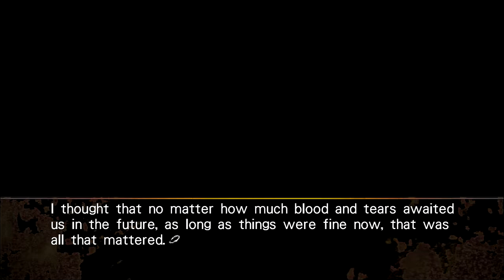Steins;Gate 0 part 67 | Am I Human?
Okabe has an interesting philosophical discussion with maho about what it means to be human.